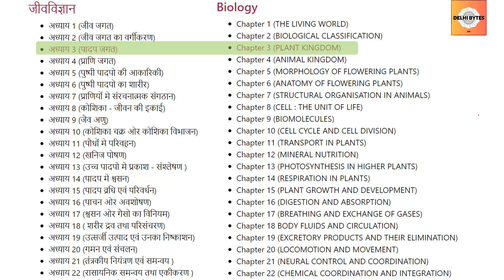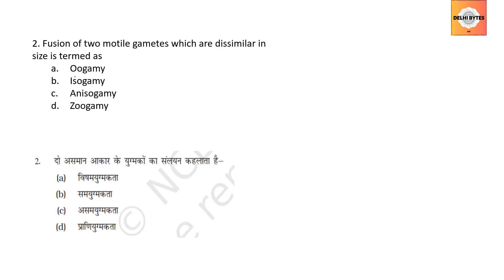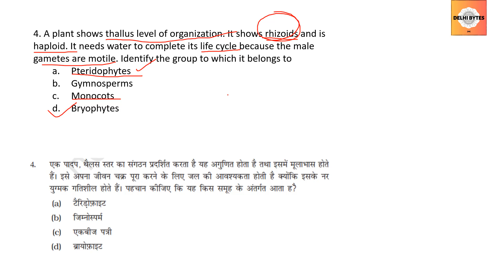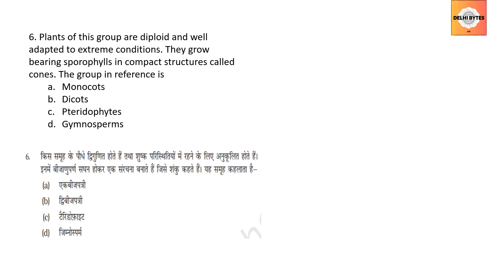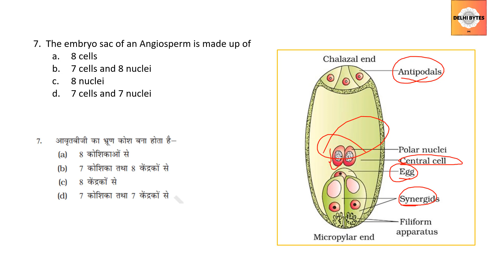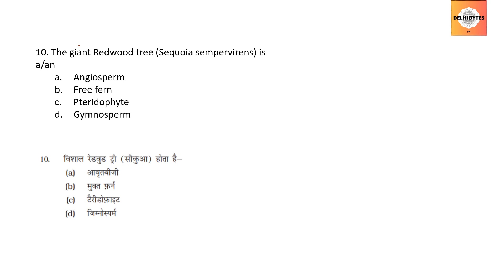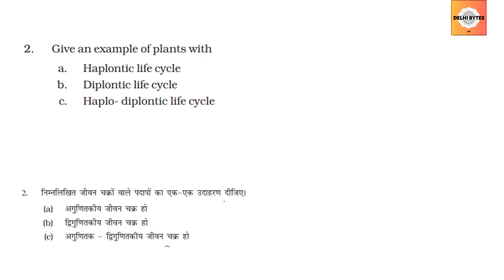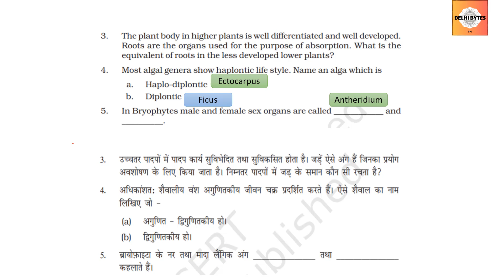Plant Kingdom पादप जगत Chapter 3 || NCERT Exemplar Class 11 Biology || MCQ Solutions and Analysis